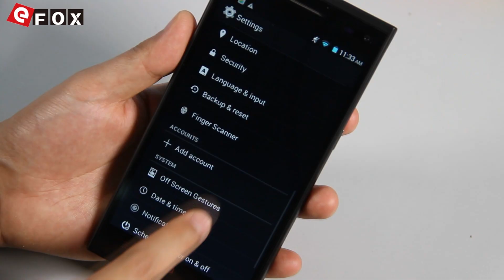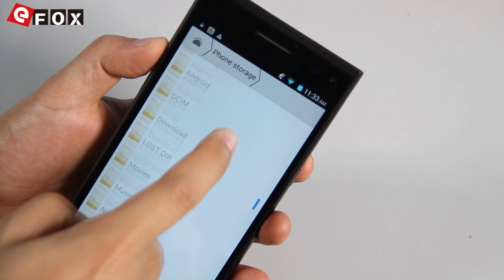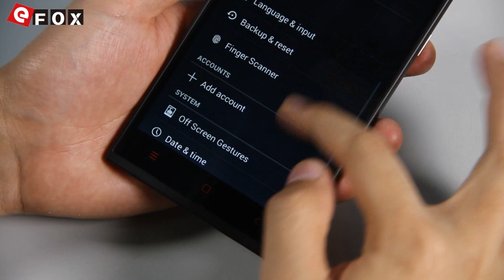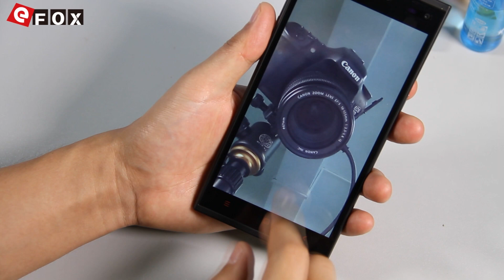EFOX C1000 5.5 Polegadas MTK6582 1.3GHz Quad Core Samrtphone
EFOX C1000 MTK6582 1.3GHz Quad Core Android 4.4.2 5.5 Polegadas QHD Tela 3G Smartphone

3€ Cupão de desconto, limite da única encomenda mais de 80€

Características

- 5.5 Polegadas Tela, 960*540 Pixel
- Band: GSM 850/900/1800/1900MHz, WCDMA 850/2100MHz, Suporte GSM & 3G Network
- 1GB RAM + 8GB ROM
- 5MP Câmera traseira + 2MP Câmera frontal
- Suporte Identificação de Impressões Digitais, Reconhecimento de Gestos, GPS, OTG, etc.